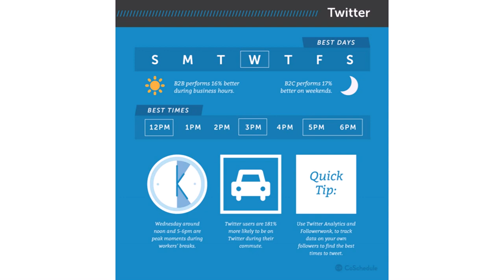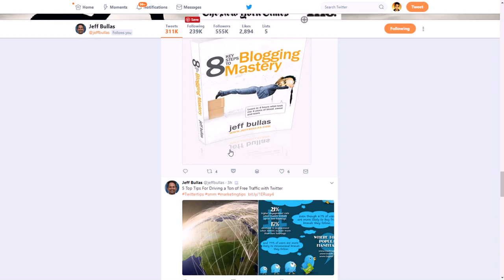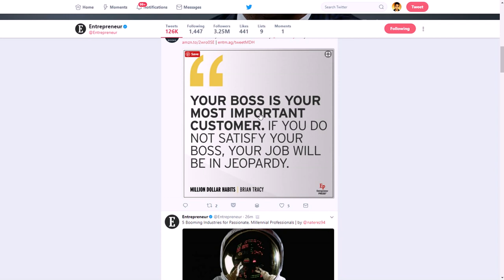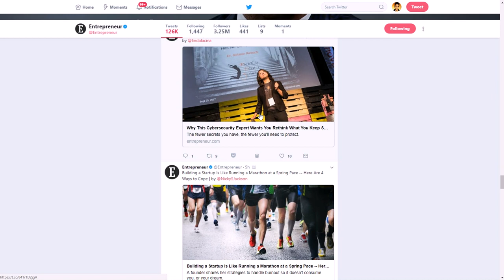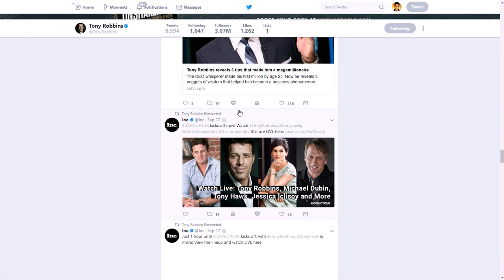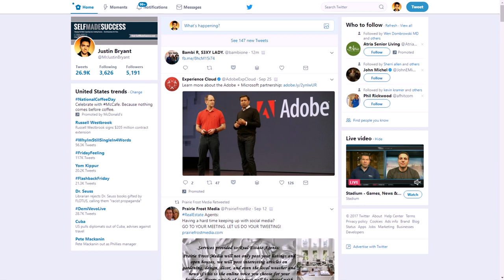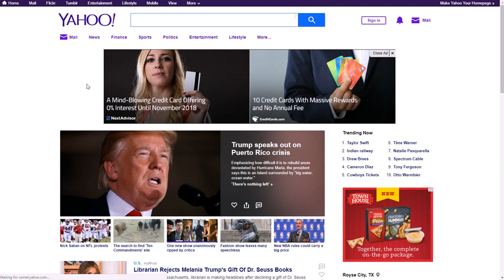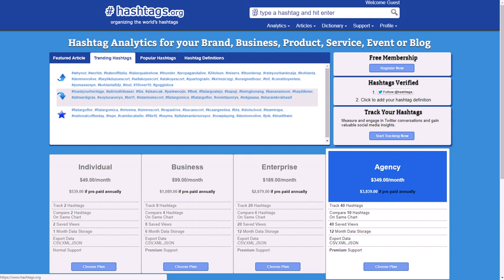3 Twitter Marketing Tips for Business 2017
These strategies will allow you to start getting more out of your tweets so you can grow your brand faster.